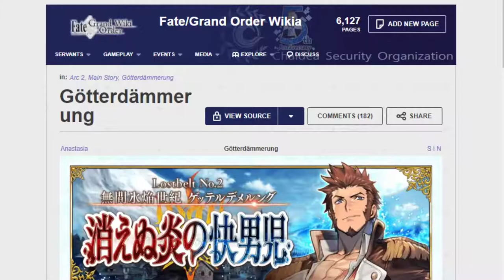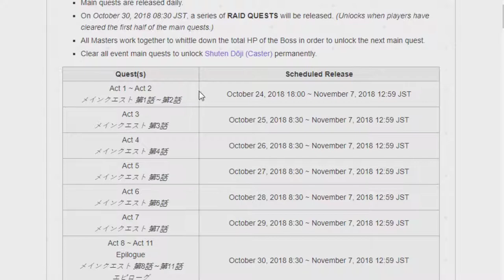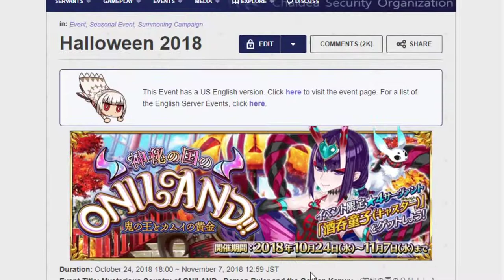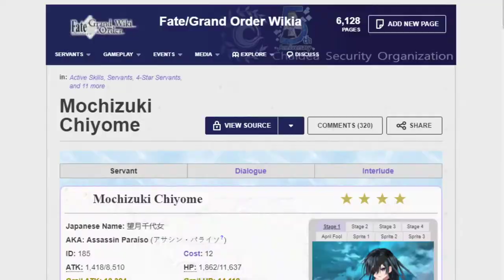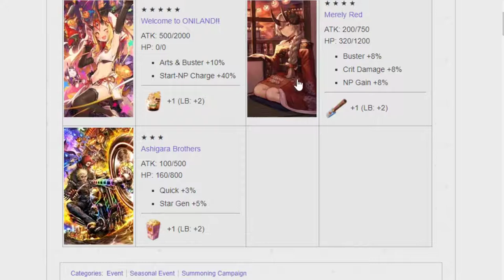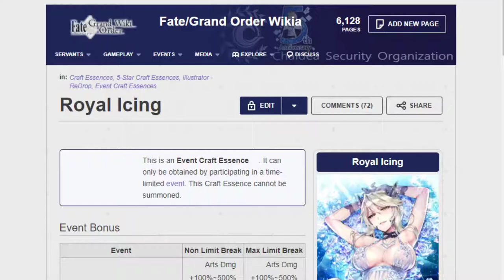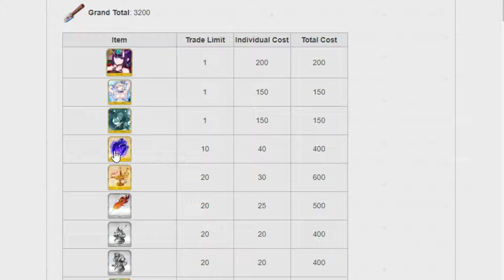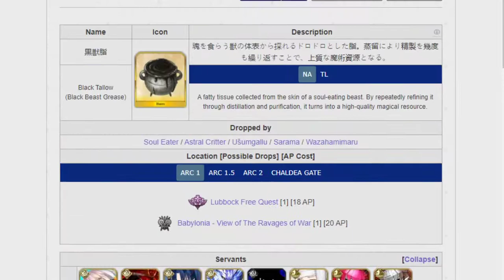Checking out the next Halloween event, Oniland! FGO NA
Spooky times don't stop coming as in the middle of the current Halloween event FGO announces the next event! Wokey looks at what's to come